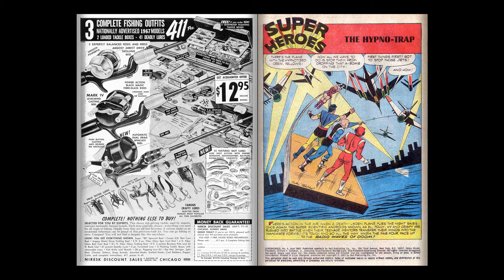Super Heroes 04